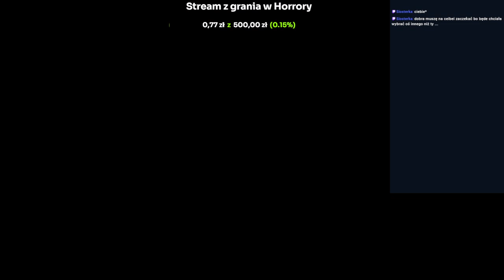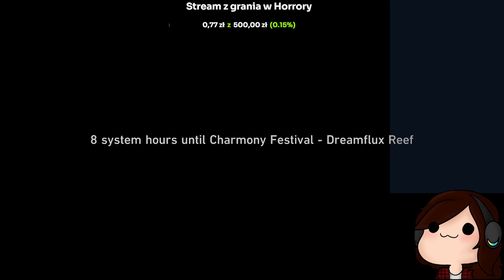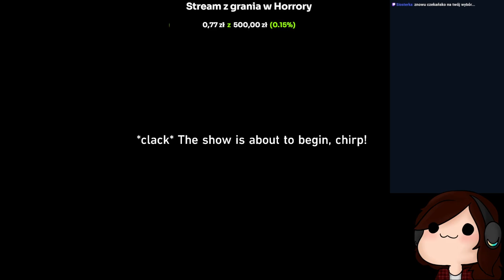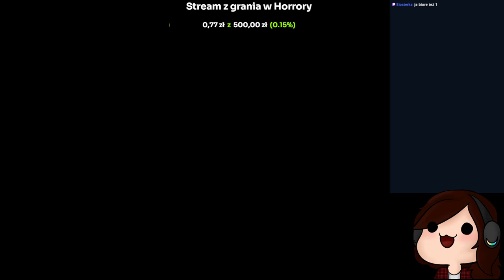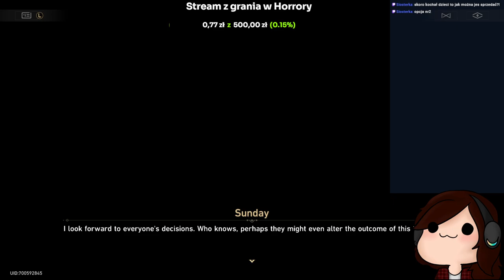IT'S CZAPKA TIME | HONKAI STAR RAIL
*Transmisja nr.2 z dnia 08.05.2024